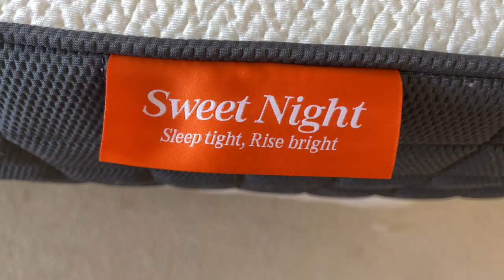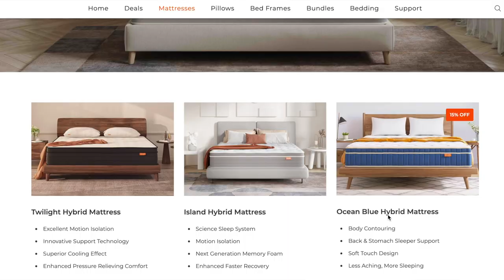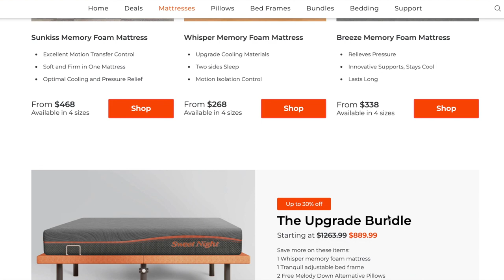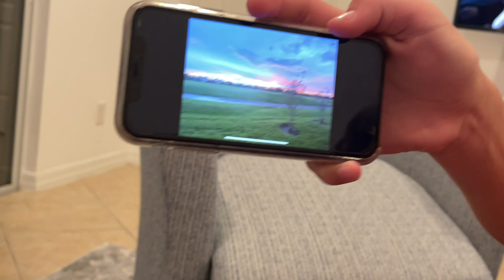Katie's NEW Bedroom Makeover **ALMOST FINISHED**